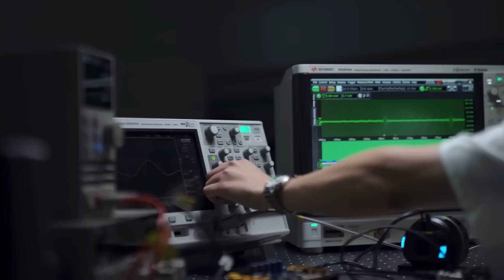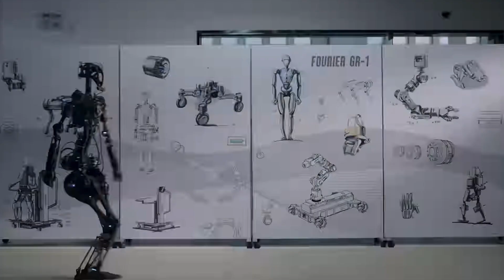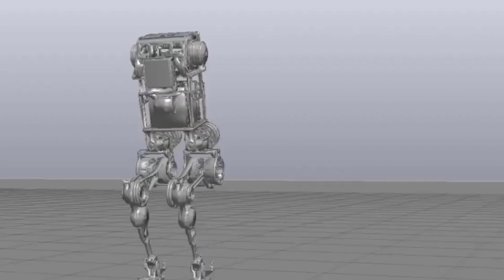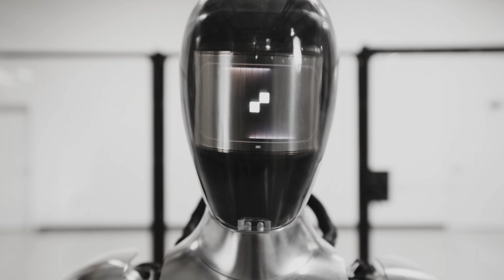Top 10 New AMAZING China and USA Humanoid Robots For 2024 (Tesla, Unitree, Boston Dynamics and More)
Since 2023, the humanoid robot industry has seen significant advancements, with notable contributions from Tesla, Boston Dynamics, Unitree and NVIDIA. These developments highlight the increasing dexterity, practical applications, and commercial potential of humanoid robots. In this video, we will highlight 10 new Chinese and American made humanoid robots poised to shock the world.

Welcome to the Aivolution channel, your go-to destination for comprehensive insights into the latest developments and trends in artificial intelligence. We deliver concise, up-to-date information to keep you informed and engaged in the dynamic world of AI.